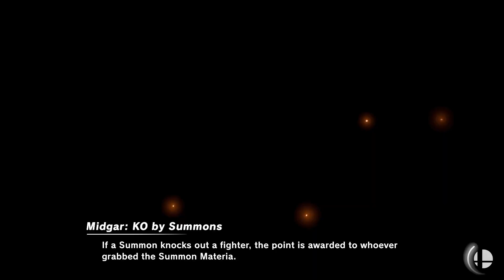240315 - Super Smash Bros. Ultimate. saltfish sAm vs INEEDRAMEN Shiro. First to 2.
In Game 1, Green Team ended the game with a Magic to Forward Smash Combo Wombo.